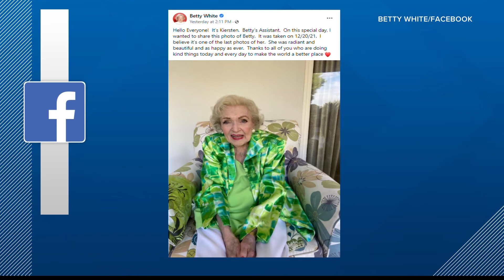Betty White would have turned 100 Monday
Her assistant shared it on Facebook writing, "On this special day, I wanted to share this photo of Betty."